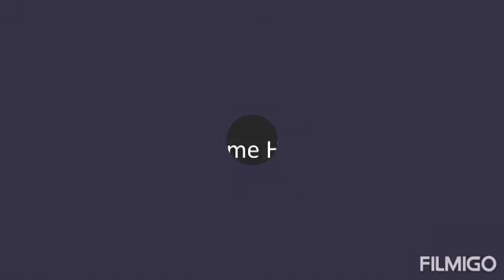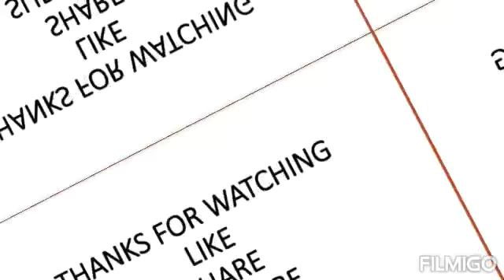Mushroom masala|காளான் மசாலா|Dinner recipe|side dish for chapathi